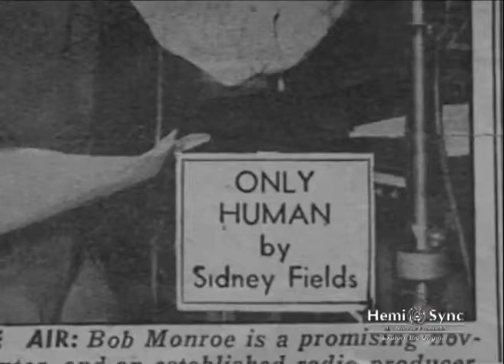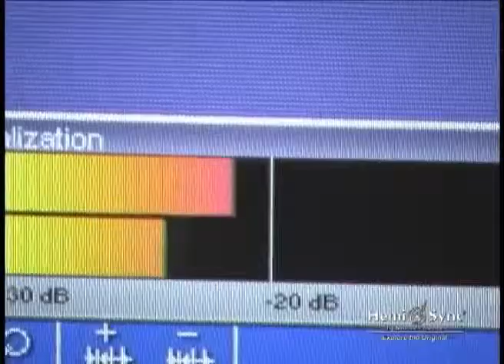Robert Monroe's Biography (Short Video)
A brief bio of Robert "Bob" Monroe, the famed explorer of altered states of consciousness and the author of three best sellers (i.e Journeys Out of the Body, Far Journeys and Ultimate Journey)